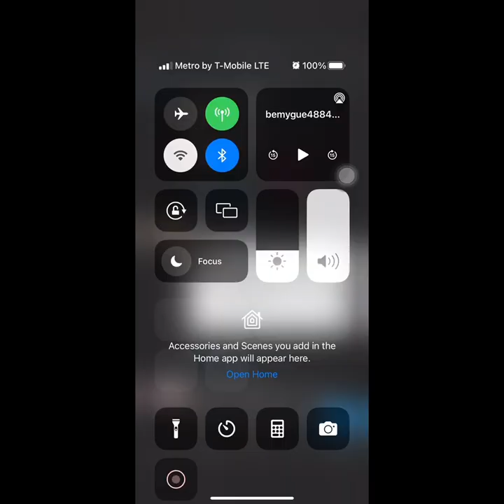Day6 Jae makes fun of BLM and Calls Jamie A Th#ot